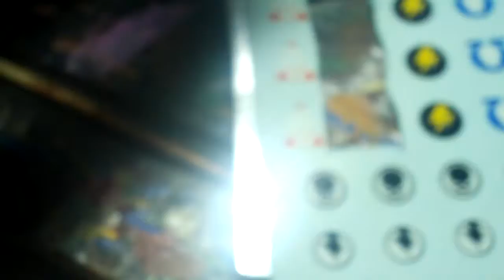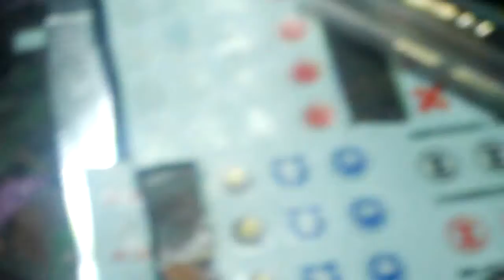Assault Squad Finished!!!!!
They're finally done guys, TELL ME WHAT DO TO NEXT!! ^^